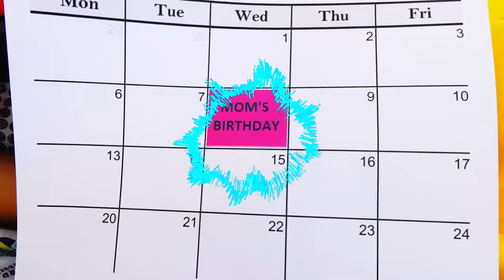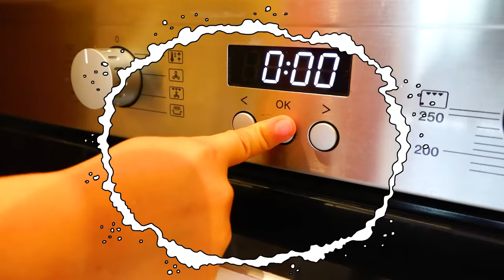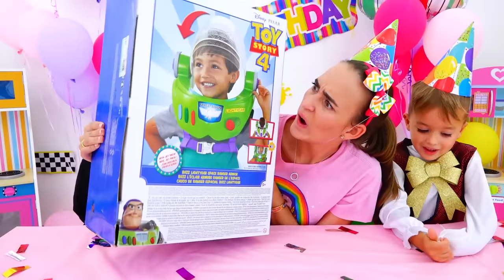Влад и Никита готовят сюрприз ко дню дождения мамы!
Сегодня день рождения мамы! Влад и Никита готовят маме сюрприз и торт.